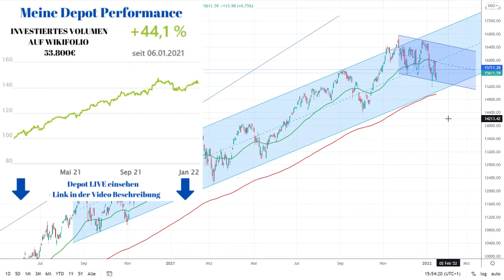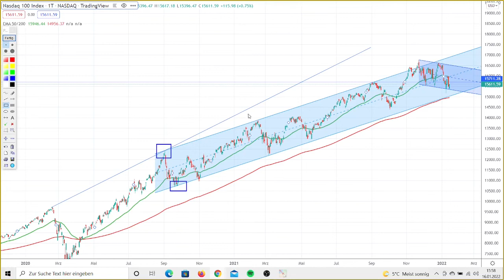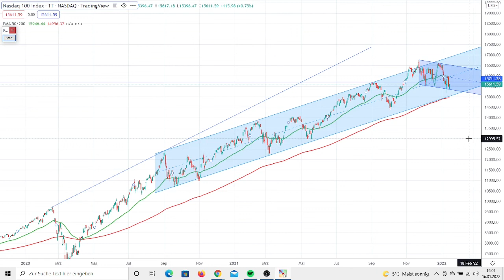Nasdaq 100 in der Korrektur / Interessante Einstiegs Möglichkeit trotz hoher Bewertung?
Nasdaq 100 jetzt kaufenswert, meiner Meinung nach ja. Jetzt nach der Korrektur sind wir an einer sehr interessanten Zone an der der Markt sehr oft den Trend fortgesetzt hat. Mehr dazu in diesem Video

Der Handel mit Aktien,Rohstoffen oder Kryprowährungen ist hochspekulativ. Keine der getätigten Aussagen in diesem Video ist garantiert in ihrer Richtigkeit. Die Videos auf diesem Kanal stellen keine Kaufempfehlung oder Anlageberatung dar. Die Haftung für Verluste durch getätigte Investments in Folge dieses Videos ist ausgeschlossen.